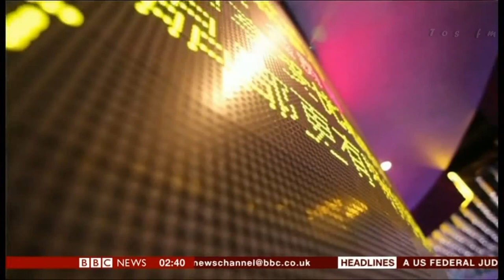SHARANJIT LEYL:-: BBC WORLD NEWS - Asia Business Report - 17 Dec 2013 -